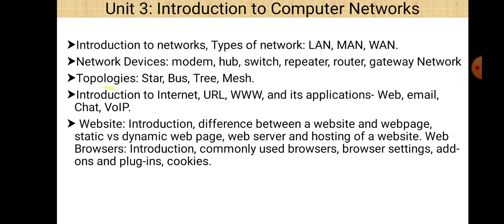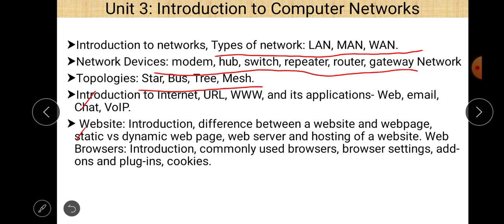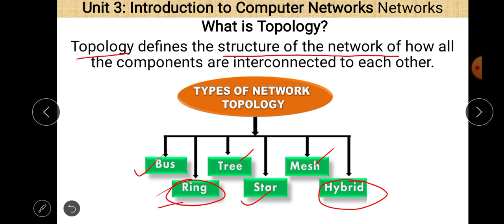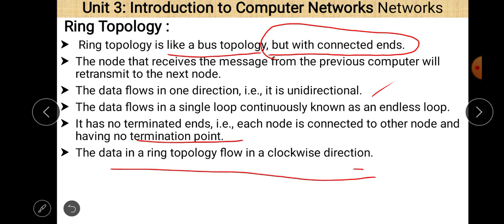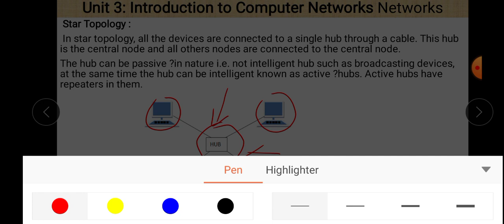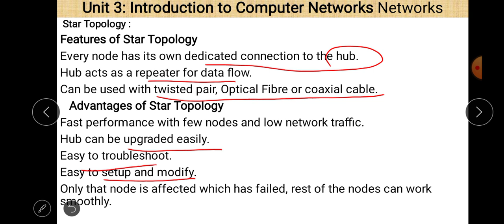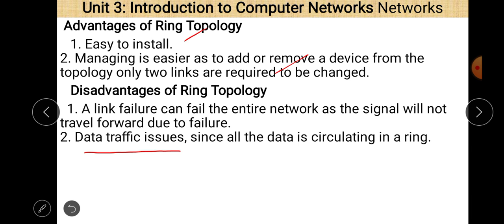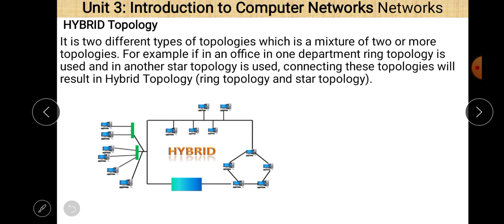Class XII Informatics Practices 15-01-2021 By Mr. Praveen Singh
Class XII Informatics Practices 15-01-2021 By Mr. Praveen Singh  Ch- Computer Networks (  Topologies)